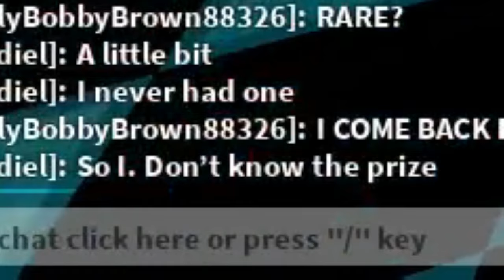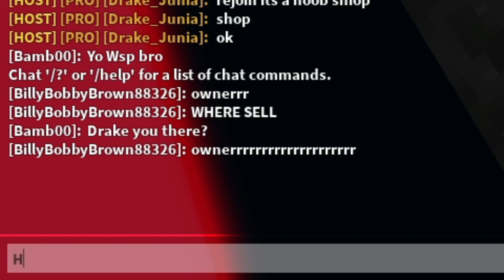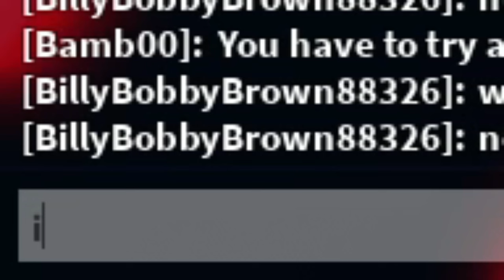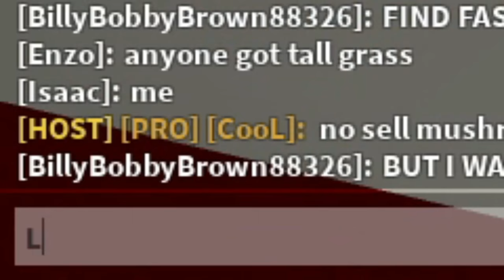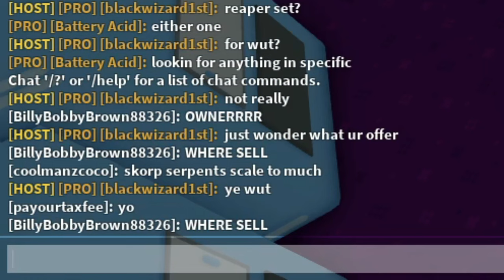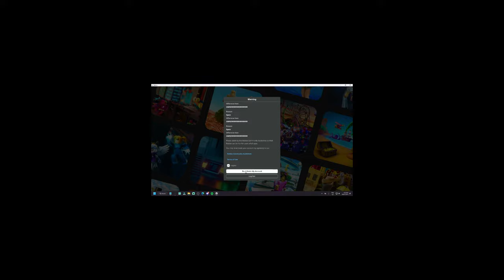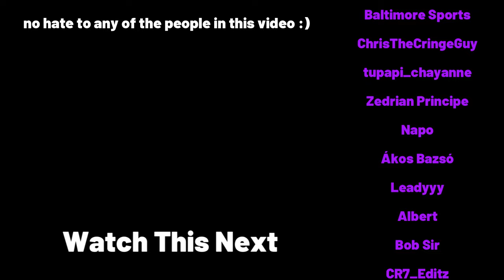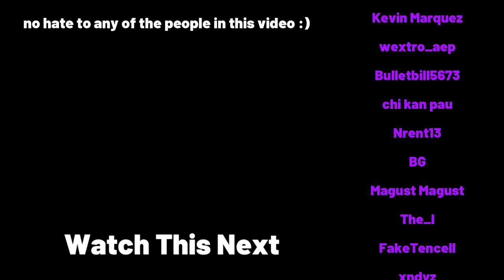So I Trolled Shop Owners Inside of (Roblox Islands)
🔴Like🔴 If You Enjoyed Todays Video!